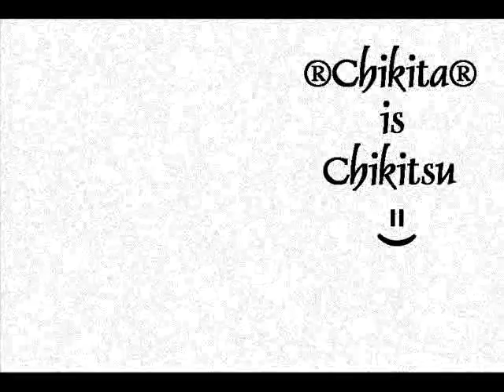[Sharpa] EuroDancer =)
It is a very good Song ;)